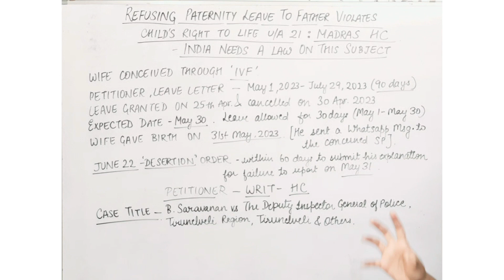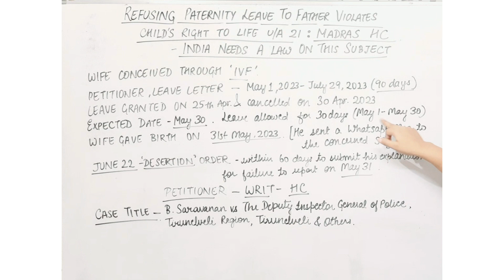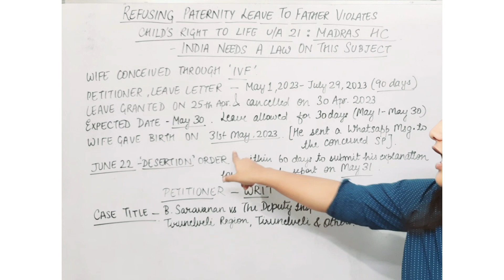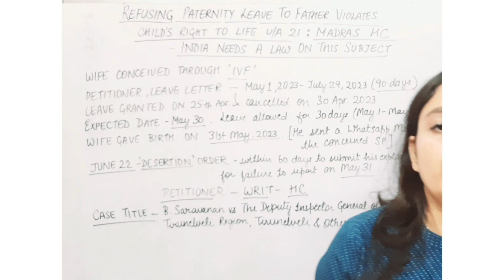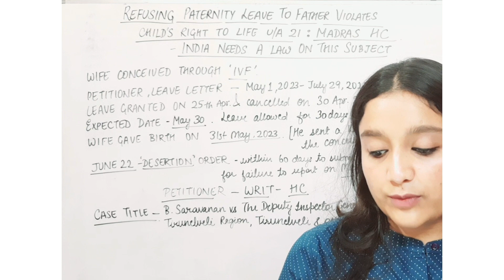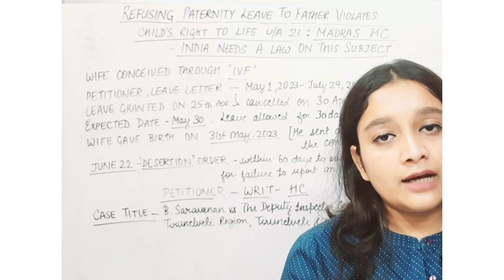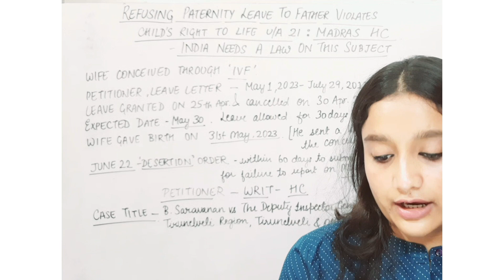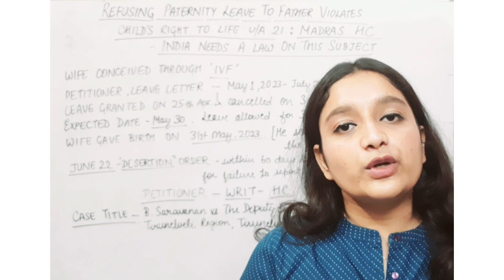Madras HC: REFUSING PATERNITY LEAVE VIOLATES CHILD'S RIGHT TO LIFE UNDER ARTICLE 21